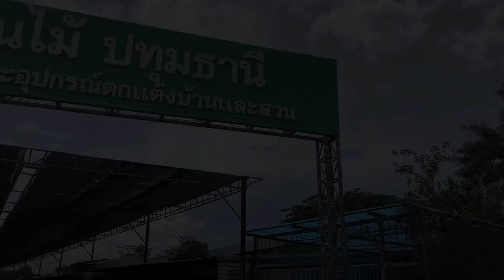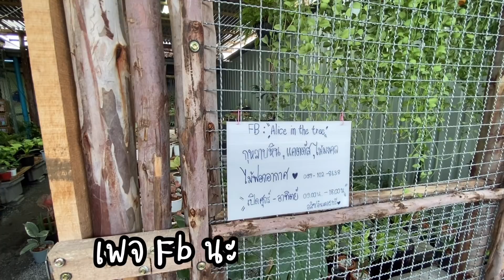ตลาดต้นไม้ปทุมธานี ตลาดต้นไม้ที่มีต้นไม้น่าสนใจราคาไม่แพงเต็มเลย Tree Market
สวัสดีทุกคนวันนี้ยุ้ยพาทุกคนไปเดินเล่นดูต้นไม้กันที่ ปทุมธานี   มีต้นไม้เพียบ ไม้กระแส ไม้ด่าง ไม้ใบ  ราคาเริ่มต้นตั้งแต่ หลักสิบ ไปจนถึง หลักพัน หลักหมื่น มีต้นไม้สวยๆเพียบ  ราคาไม่แพง  แม้กระทั้งไม้ใบไม้ด่าง ไม้กระแสที่คนกำลังนิยมก็มาหาดูได้ที่นี่ ใครที่ดูคลิปแล้วสนใจยุ้ยจะทิ้ง Link โลเคชั่นไว้ให้นะคะ

โลเคชั่น : ตลาดต้นไม้ปทุมธานี

เวลาเปิดปิด ตลาดนัดต้นไม้ปทุมธานี
เสาร์ - อาทิตย์  : 10.00 น.-18.00 น.

ขอบคุณทุกคนๆที่เข้ามาชมคลิปและเป็นกำลังใจในการทำคลิปได้เยอะเลย ขอให้ทุกคนมีความสุขกับการชมคลิปนะคะ ผิดพลาดตรงไหนก็ขออภัยด้วยนะคะ ไม่ชอบตรงไหนหรืออยากให้พาไปที่ไหนคอมเม้นท์ ไว้ใต้คลิปได้นะค่ะ
หรือจะเข้าไปพูดคุยกันในเพจ  FB Yuimomo channel นะคะ เพจเพิ่งเปิดยังไม่ได้อัพบทความ แต่เข้าไปแชทพูดคุยกันได้ ฝากกดติดตามเป็นกำลังใจให้ด้วยนะคะ
ถ้าอยากให้พาไปไหน แล้วเราไปได้ ก็จะพาไปนะค่ะ  Comment ไว้ใต้คลิปได้เลยค่ะ

ติดต่อพูดคุยกับยุ้ยได้ที่